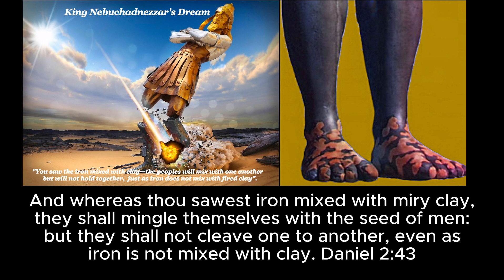Submarine Titan DECODED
Find out the deeper meaning of submarine Titan and what it represented.